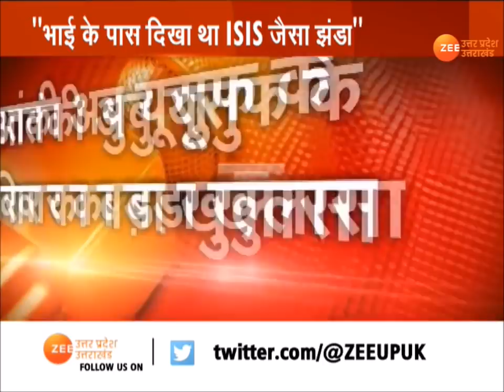Abu Yusuf Update News | आंतकी के परिवार का खुलासा | Abu के पास था ISIS जैसा झंडा | UP News Latest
आतंकी अबु यूसुफ के परिवार ने बहुत बड़ा खुलासा किया है। यूसुफ के भाई ने कहा कि उसके पास ISIS जैसा झंडा दिखा था, तो पिता ने कहा वो दुबई और सऊदी अरब भी होकर आ चुका है। वहीं, बहन का कहना है कि वो लगातार शहर बदलता था, यूपी के अलावा उत्तराखंड, महाराष्ट के शहरों में रह चुका है अबु यूसुफ
The family of terrorist Abu Yusuf has made a big disclosure. Yusuf's brother said that he had shown a flag like ISIS, and the father said that he has also come through Dubai and Saudi Arabia. At the same time, the sister says that he used to change the city constantly, apart from UP, Abu Yusuf has lived in the cities of Uttarakhand,